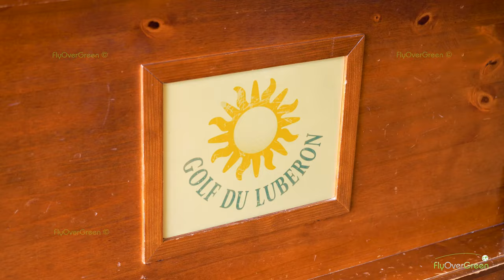Golf du Luberon - drone aerial video - Overview